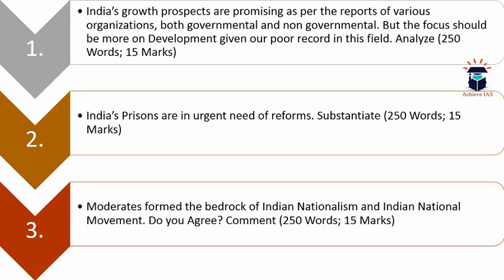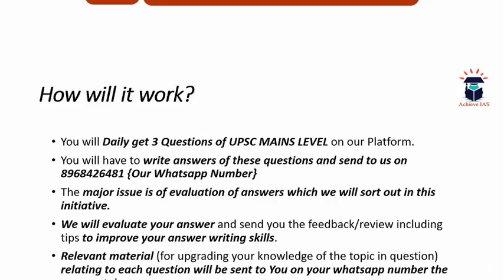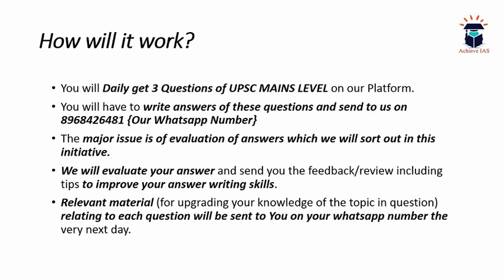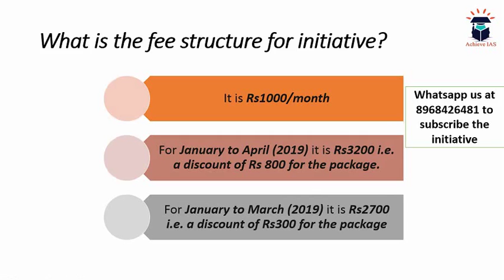Daily Mains Answer Writing, 21 January, Target UPSC CSE Prelims cum Mains 2019, Achieve IAS